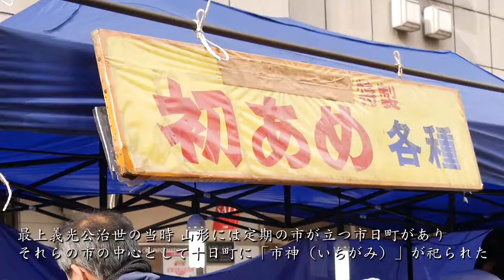山形初市（Yamagata Hatsuichi）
江戸時代初期から続く伝統行事で、商業の株を象徴しての「かぶ」、長寿を表す「白ひげ」などの野菜、初あめ、団子木の縁起物や、臼、杵、まな板などの木工品、家庭用品などの露店が立ち並びます。